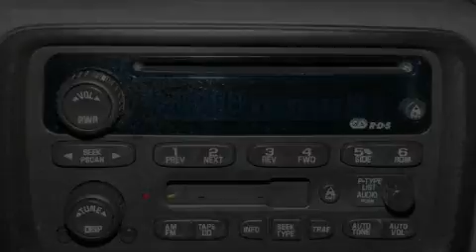2003 Chevrolet TrailBlazer Ellwood City PA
Year: 2003
 Make: Chevrolet
 Model: TrailBlazer
 Engine: Gas I6 4.2L/254
 Trans.: Automatic
 Exterior: GREY
 Miles: 111,162

 1019 Lawrence Ave.

 Used 2003 Chevrolet TrailBlazer Ellwood City PA